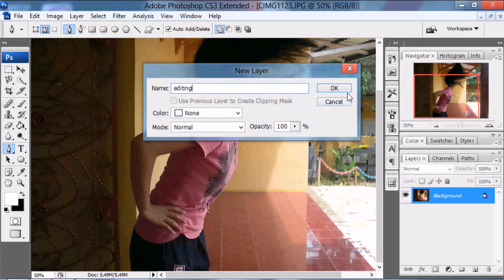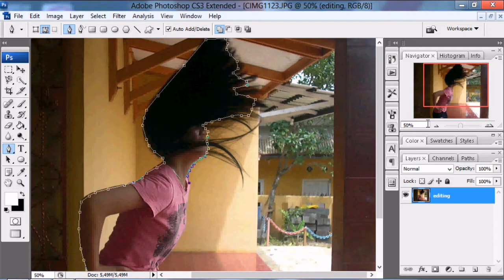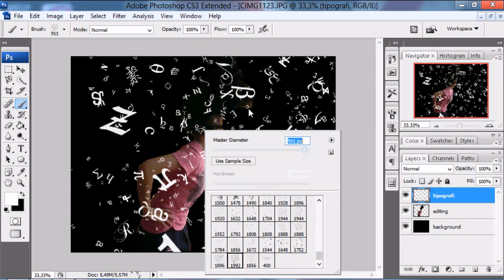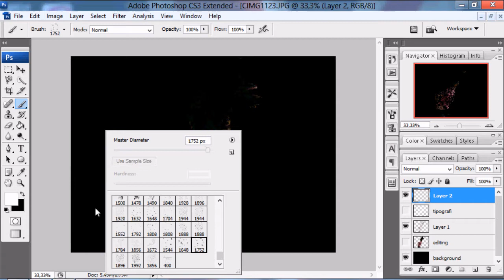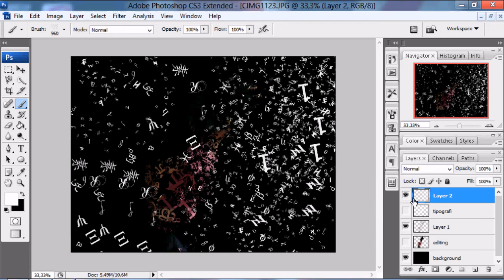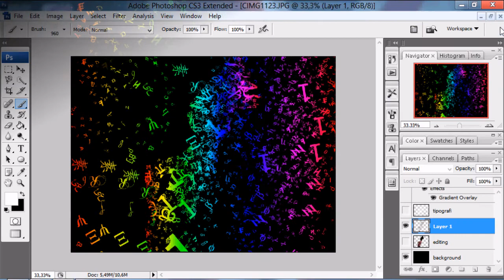Adobe Photoshop CS3 Tutorial - "Make a Tipography Effect"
try this awesome photoshop tutorial!

Edited using by Adobe Photoshop CS3

For best experience to watching this video, please change video quality into HD.